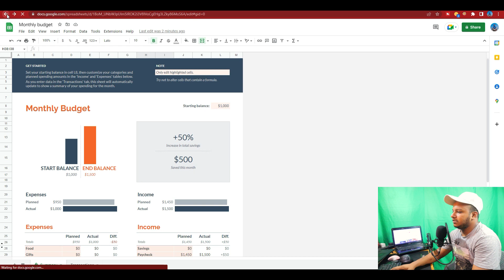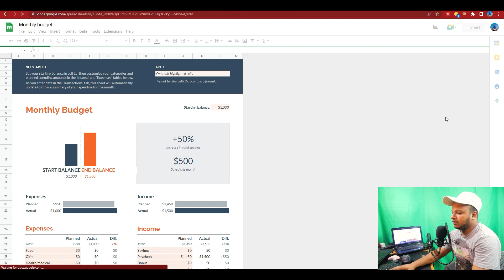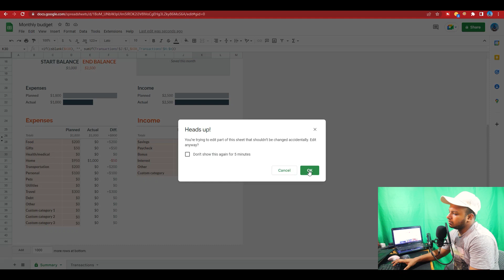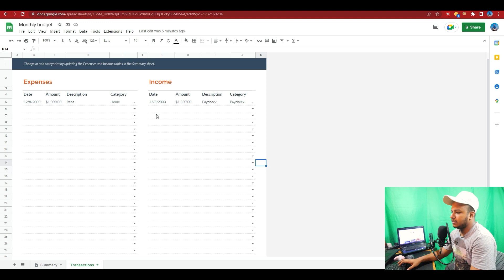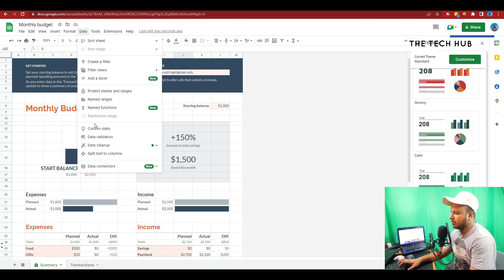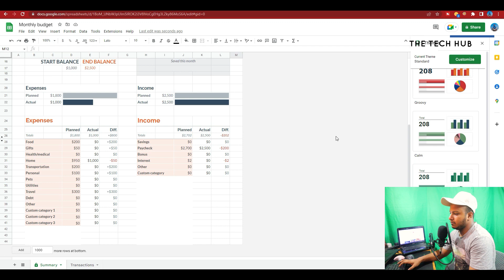How to use Google sheet | Official Excel Full Course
HEY GUYS
Here is - How to use Google sheet | Official Excel Full Course | exceltutorial | @ THE TECH HUB .